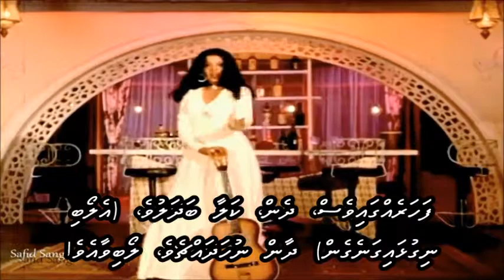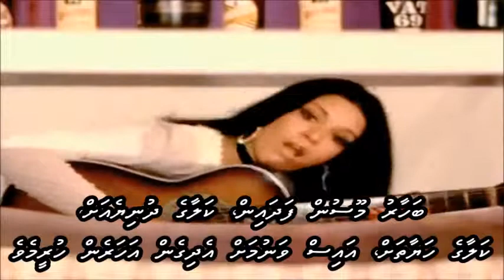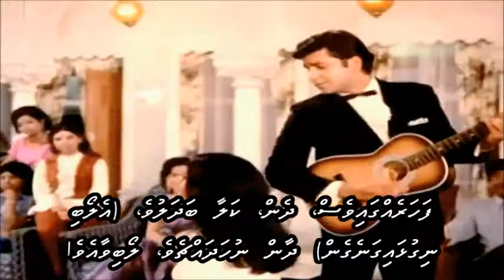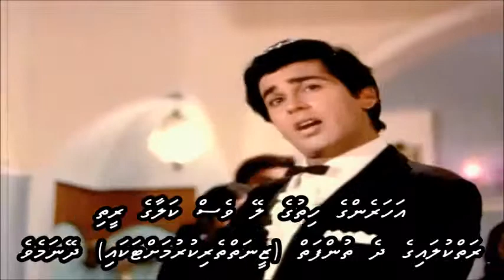Churaa liya hai tumne with Dhivehi subs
All copyrights rest with the original owners